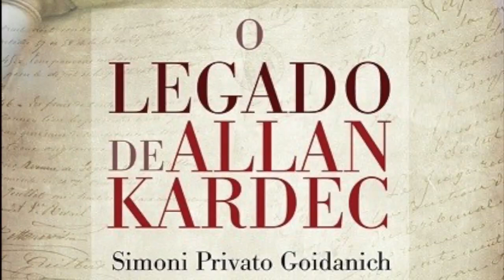Consequências das teorias anti-doutrinárias perante o Legado de Kardec - Simoni Privato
O trabalho que nos cabe realizar se limitaria à restauração do conteúdo autêntico de "A gênese, os milagres e as predições segundo o espiritismo"?
O que acarretam as teorias e práticas sem fundamento doutrinário, como é o caso do roustainguismo?

O que significa a fidelidade ao legado de Allan Kardec?
A quem sobretudo se destina o legado de Allan Kardec?

Como devem ser as instituições espíritas?
As dificuldades constituem impedimento para o verdadeiro espírita?

Estudo e reflexão sobre o livro "O legado de Allan Kardec", de Simoni Privato Goidanich.
O legado de Allan Kardec: estudo
Todos os programas no Canal Estudios Espiritas